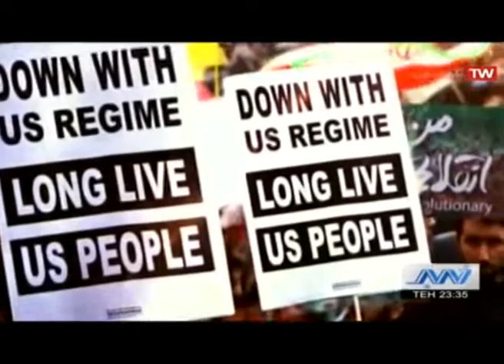Imam Khamenei: the meaning of 'Death to America'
Ayatollah Khamenei: “The US regime is the embodiment of evil and violence; a crisis-maker and a warmonger". Address to Air Force officers on the 40th anniversary of the Iranian revolution.